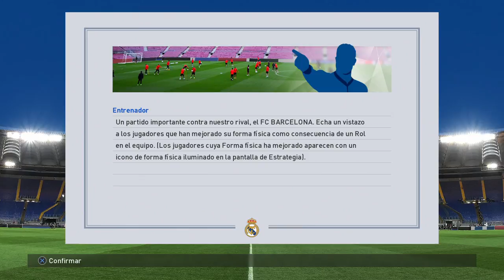PES 2017 LM | Real Madrid | A UN PASO DEL TRIPLETE #26